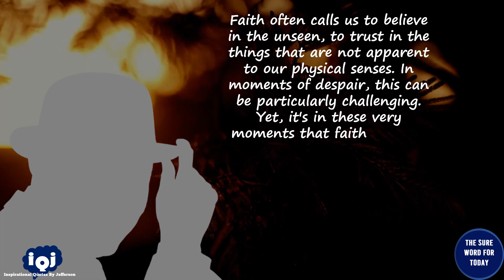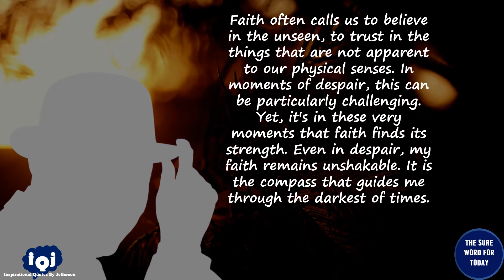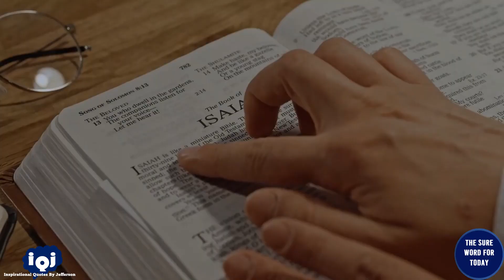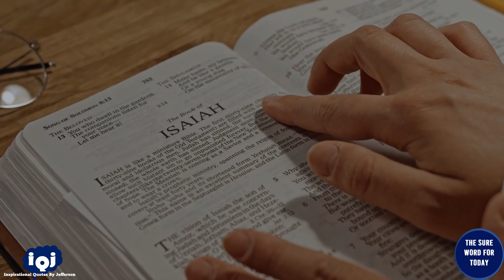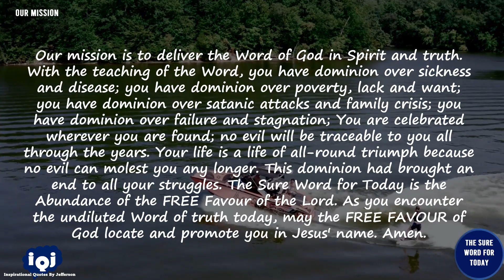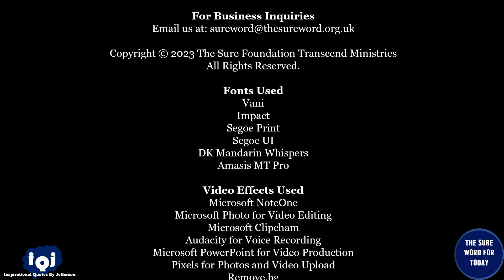Inspirational Quotes by Jefferson |No. 375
🙏 Welcome to "The Power of Faith"," a transformative 7-part series in our Faith and Despair Playlist.  The Bible is a treasury of stories where we find comfort and strength by anchoring our hope in God.

🌟 As we navigate the storms of life, let us emulate the resilience of those who, against all odds, anchored their hope in God.

📜 Hope is not a passive yearning but a dynamic force, an anchor that secures us amid life's turbulent waves.

🕒 Timestamps:
- 00:00 ― Intro
- 00:16 ― Universal Greetings
- 00:54 ― The Introduction
- 01:29 ― Today's Quotation
- 02:16 ― Make A Difference
- 02:59 ― The Sure Word for Today's YouTube Channel
- 05:44 ― Our Mission
- 06:43 ― Message from Jefferson